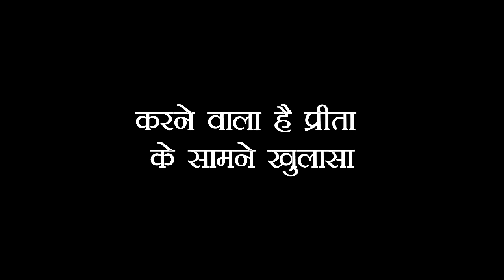KUNDALI: PRITHVI के सामने आने वाला है KARAN का सच, जल्द आने वाला है PREETA के सामने